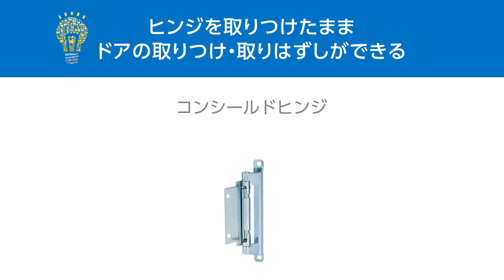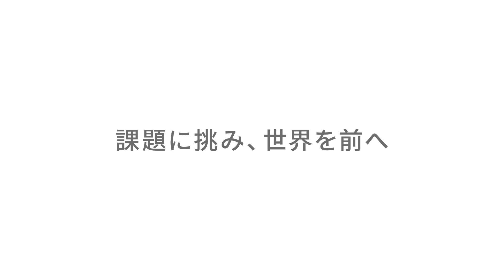正しい使い方 ここがポイント！ コンシールドヒンジ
外部から見えないヒンジの使い方をご紹介します。